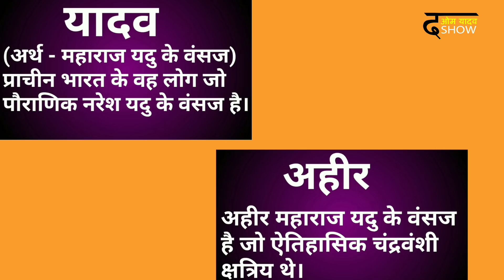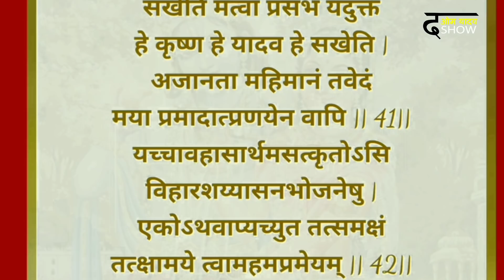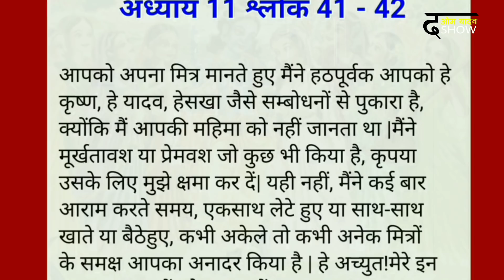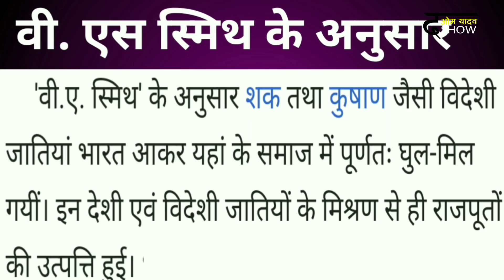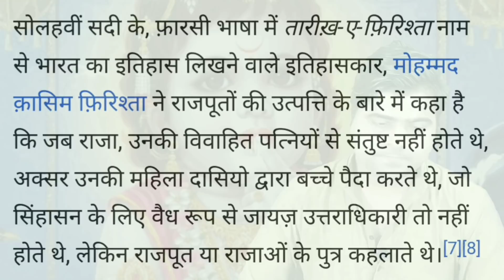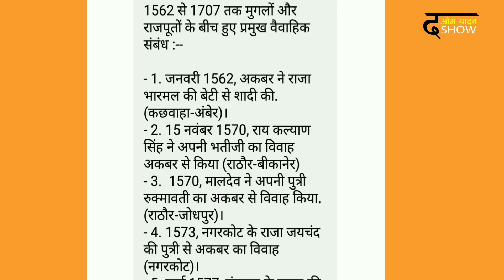Yadav History: Who is real kshtriya? असली क्षत्रिय कौन है? यादव-अहीर या राजपूत? यादव इतिहास| यदुवंश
Hi,

About this video:- Jai Shree Krishna sabhi bhaiyon ko, aaj ki is video me Mai aapko btaunga ki real kshtriya kaun hote hai? Yadav ya Rajput? Rajput aksar apne  aapko real kshtriya  hone ka dawa karte hai  lekin aaj ki is video me inke saare daave ki poll khulne wali hai Kyunki Jo proof aaj Mai dene Wala hu usse ye Saaf sabit ho jayega ki Rajput kshtriya nahi Hai ye to sirf ek nakli kshtriya hai jabki asli kshtriya agar koi hai to wo Yadav hai. Mughlo ke waqt hum sab jante hai kaise rajouton ne apni betiyon ki Shaadiyaan mughlo se karwayi,  uske baad jab angrejo  aaye Tab bhi te  log angrejo ke talwe chaatte rahe jiske basket me inko rajput regiment mila. Independence ki ladai me bhi rajputon ka koi yogdaan nhi hai lekin wahi dusri taraf Yadav yodhyon ne apni jaan ki baazi laga di.

To aap is video ko pura zarur dekhiye.